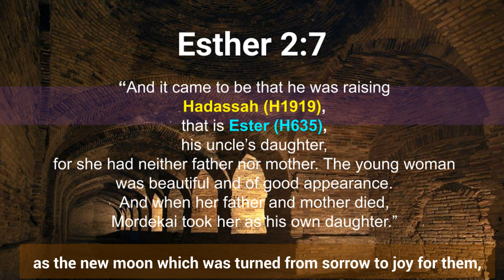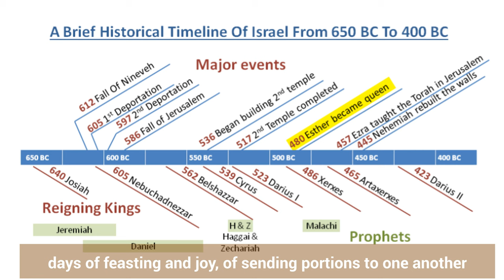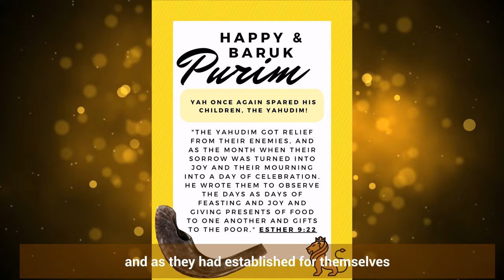A Reading of Esther 9:15-32 (The Biblical Account of the Feast of Purim)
PURIM is a biblical feast, one that was instituted by Esther & Mordecai to be practiced for future generations. So it's not the same as a mandatory feast or moedim (appointed time) established by Yahuah; nonetheless, this feast is one of great significance. It's a celebration that the genocide planned to annihilate Yahudim throughout the vast Persian empire was stopped. In the capital city of Susa (Shusan) alone, there was approximately a million and a half Yahudim! Yahusha Himself came from the line of Judah.

It should be noted that most European-descent persons who identify themselves as J-ew-"ish" observe this holy day (holiday) in a way that is not outlined in the biblcal text; they've invented their own feast it would seem. Observing it includes giving gifts to the poor and to one another and also reflecting on & celebrating how Yah saved the Yahudim from the evil Haman the Amalakate (the same Amalakites King Saul failed to annihilate when Yah told him to do so). Obedience is better than sacrifice!

Esther 9:15-32 says...

"The Yahudim who were at Shusan assembled on the 13th day (of Adar), as well as the 14th day. And on the 15th day they rested in it, and made it a day of feasting and gladness. Therefore the Yahdim of the villages who dwelt in the unwalled towns were making the 14th day of the new moon of Adar a good day of gladness and feasting, and for sending portions (gifts) to one another.

And Mordecai wrote these matters and sent letters to all the Yahudim who were in all the provinces of Sovereign Ahashwerosh (King Xerses), both near and far, to establish among them, to perform the 14th and 15th days of the new moon of Adar, yearly, as the days on which the Yahudim had rest from their enemies, as the new moon which was turned from sorrow to joy for them, and from mourning to a good day, that they should make them days of feasting and joy, of sending portions to one another and gifts to the poor." And the Yahudim undertook to do as they had begun, and as Mordecai had written to them.

But when (Hadassah, Queen Esther) came before the sovereign, he commanded by letter that his evil plot which Haman had plotted against the Yahudim should return on his own head, and that he and his sons should be hanged on the wooden structure. Therefore they called these days Purim, after the name of Pur. Therefore, because of all the words of this letter, what they had seen concerning this matter, and what had come upon them, the Yahudim established and imposed it upon themselves and upon their seed and all who should join them, that without fail they should perform these two days every year, according to their writing and at their appointed time, and that these days should be remembered and performed throughout every generation, every clan, every province, and every city, and that these days of Purim should not fail from among the Yahudim, and that the remembrance of them should not cease from their seed.

And Queen Esther, the daughter of Abihayil, with Mordekai the Yahudi, wrote with all authority to confirm this second letter about Purim. And Mordekai sent letters to all the Yahudim, to the hundred and twenty-seven provinces of the reign of Ahashwerosh (King Xerses), words of shalom and truth, to establish these days of Purim at their appointed times, as Mordekai the Yahudi and Hadassah (Queen Esther) had established for them, and as they had established for themselves and their seed concerning matters of their fastings and lamenting. And the decree of Hadassah (Esther) established these matters of Purim, and it was written in the book.